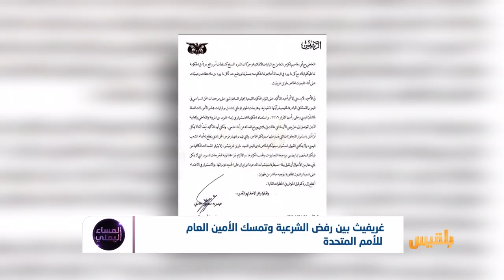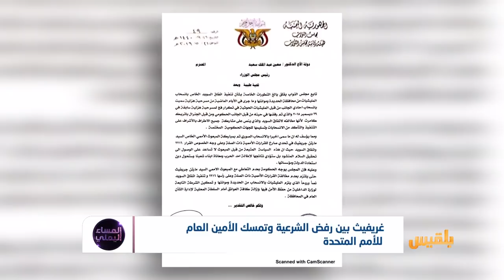غريفيث بين رفض الشرعية وتمسك الأمين العام للأمم المتحدة | تقرير: أسامة عادل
الرئيس هادي يندد بما قال إنه تجاوزات للمبعوث الأممي، ويمنحه فرصة أخيرة.
والأمم المتحدة تدافع عنه.
ترى هل سيتغير المبعوث الأممي خلال الأيام القادمة؟